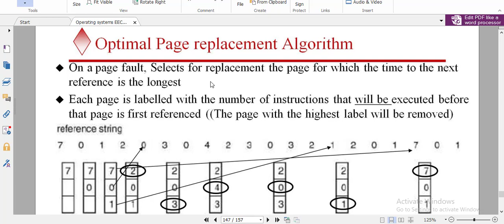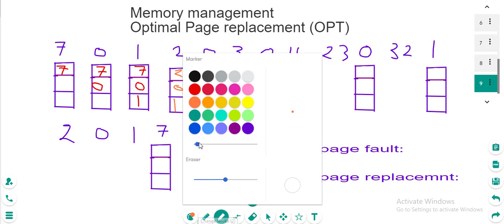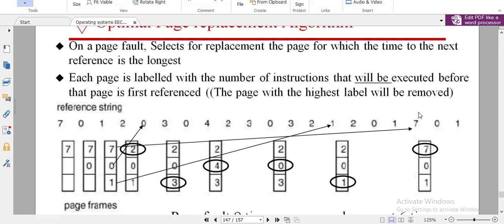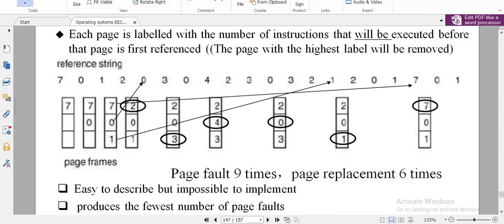Optimal Page replacement example بالعربي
Memory management - page replacement (Optimal) example, step by  step solutions الشرح بالعربي والانجليزي ومثال بالحل خطوة بخطوة
امثلة على نظام تشغيل Operating System problems with solutions